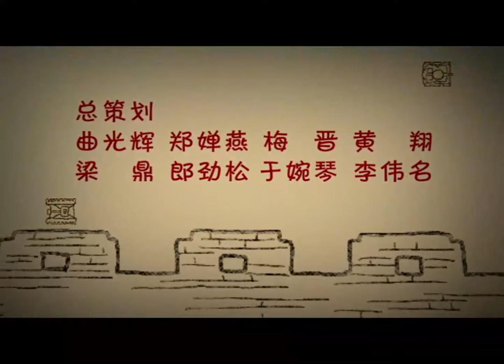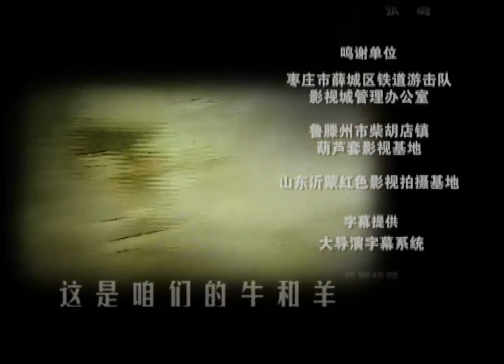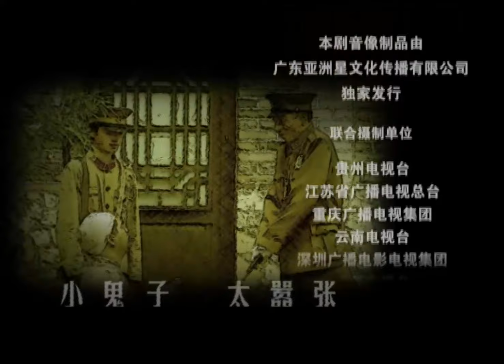平原枪声 27（董勇/王学兵/赵子惠/杜志国/何政军）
该剧讲述了抗日战争时期冀南平原地区年轻的八路军干部马英在党的领导下，回到家乡组建游击队，带领群众与日寇、汉奸进行殊死搏斗的英勇故事。